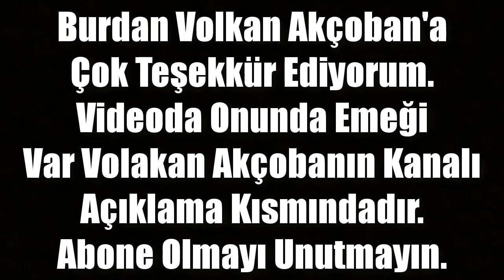1,000,000 MASTERY POINTS RENGAR MONTAGE | OneShots complicated